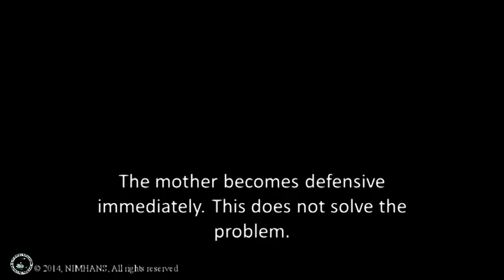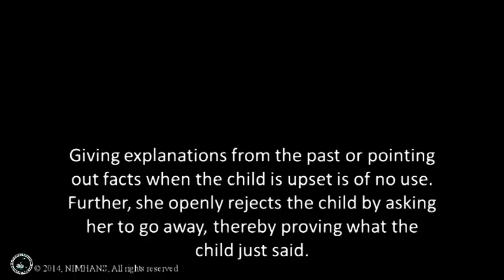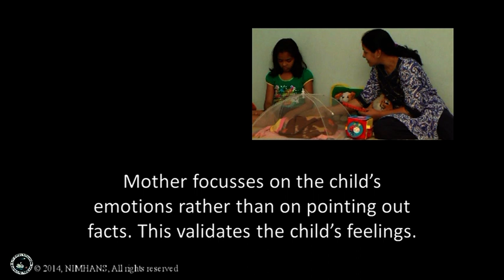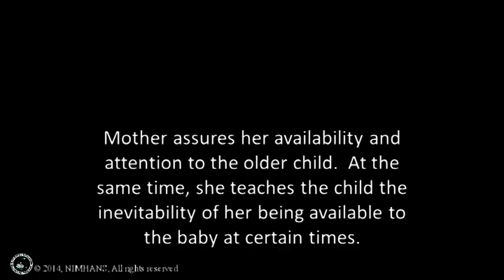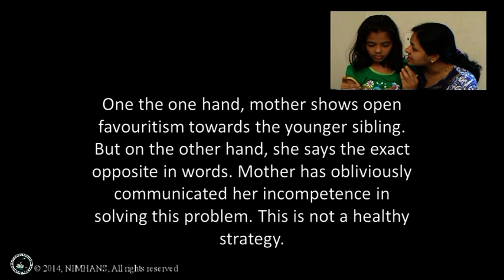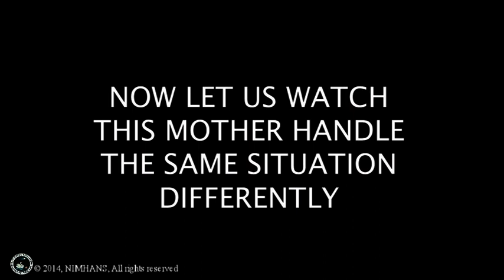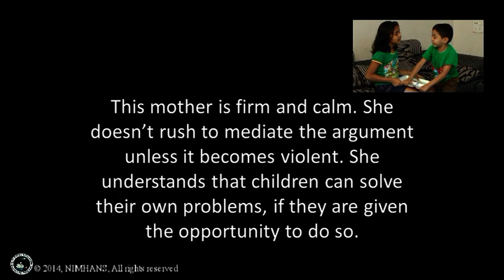13. Making of NIMHANS Parent-Training Videos Sibling Fights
Sibling Fights